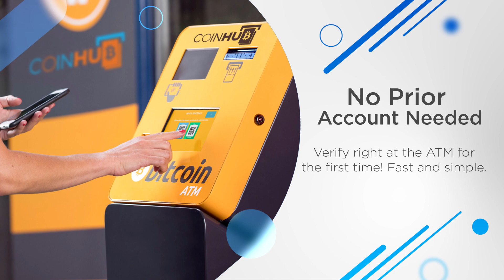Bitcoin ATM Atlanta - Coinhub ($25,000 Daily Limits) — 4939 Winters Chapel Rd, Atlanta, GA 30360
Bitcoin ATM Atlanta - Coinhub

Address:
4939 Winters Chapel Rd, Atlanta, GA 30360, USA

Our Coinhub Bitcoin ATM Near Me in Atlanta, Georgia is available for purchasing bitcoin with cash instantly. Coinhub offers $25,000 daily limits and lowest rates for Bitcoin. Bitcoin ATMs (Automated Teller Machines) are kiosks that allow a person to purchase Bitcoin and other cryptocurrencies by using cash. Bitcoin cash kiosks from Coinhub are a convenient and fast way to purchase Bitcoin and receive it in minutes directly into your wallet. Coinhub Bitcoin machines are easy to use and allow buying at our btc atm to be fast and instant. If you're using a Coinhub Bitcoin Machine near me, you are able to purchase Bitcoin instantly and receive it within minutes. Purchases can be done in under 2 minutes and there is no prior account needed. Simply walk up to any Coinhub Bitcoin ATM to purchase and verify. Many Coinhub Bitcoin ATMs also allow you to both buy AND sell crypto for cash. The process of buying Bitcoin using one of our Bitcoin ATMs is as follows: First locate the closest Bitcoin ATM near you in your city by visiting our Coinhub Bitcoin ATM Locator. Walk up to the machine and enter your phone number. You will then verify your phone with a code and scan your bitcoin wallet. Enter bills one bill at a time for the amount you would like to purchase and confirm the bitcoin atm prior to purchase. Bitcoin is then instantly sent to your wallet. The daily buying limit is $25,000. We have Bitcoin Machines conveniently placed throughout the country in major cities! Visit a Coinhub Bitcoin ATM today.